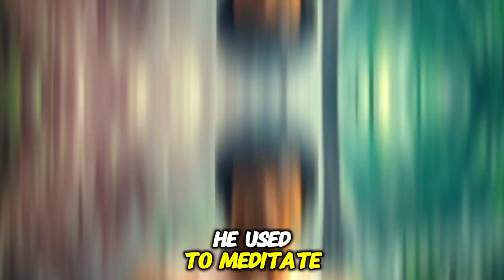The power of Focus Bruce Lee's Techniques for Mental Resilience